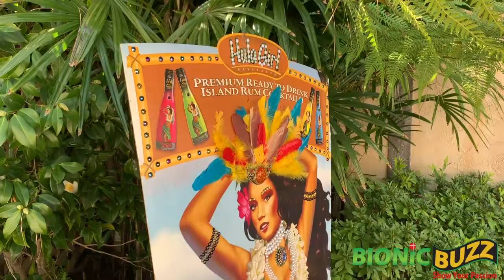Oscars Winner Short SKIN Actors Interview at Cinémoi Oscar Party Benefiting Children United Nations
Bionic Buzz® got to cover Cinémoi''s Oscar viewing party at Harry Warner Estate in Beverly Hills. It was hosted by Daphna Edwards Ziman and benefited the charity Children Uniting Nations. Their mission is to create loving, tolerant, and capable world citizens. They are dedicated to help children find their way to fulfill their dreams.  Sadly, children are the main victims of adult difficulties-whether it’s financial or political problems, war, lack of education, malnutrition, or carelessness.  All proceeds help sponsor a partnership with a new LAUSD school, training programs, school supplies, and events for the children.

On the red carpet guest host Kevin Winston from Digital LA got to interview actors/actress Jared Day, Shelley Francisco & Johnse Allende Jr. from the short film Skin. That evening their film won best short film Oscar. See their reaction during the viewing party also.